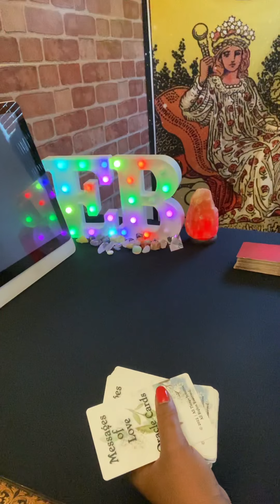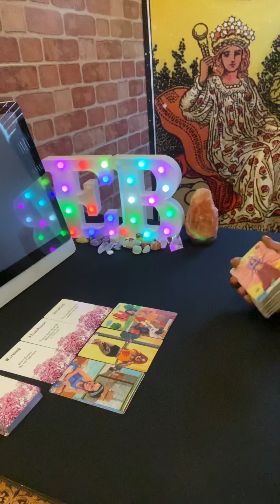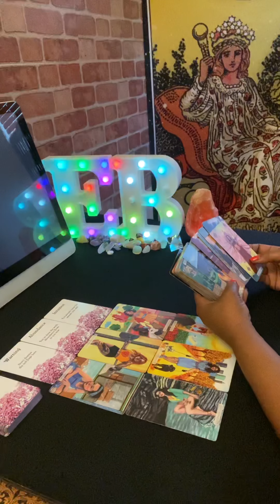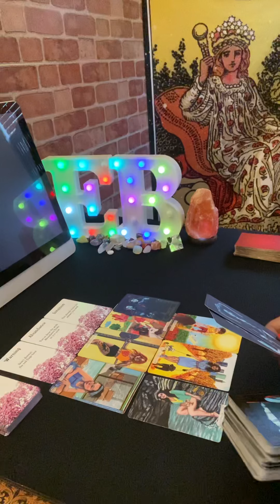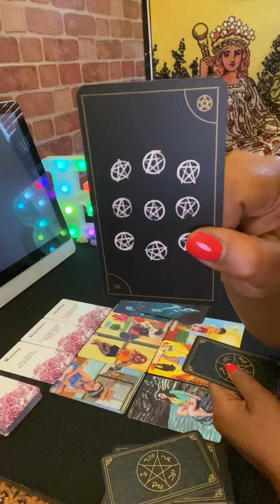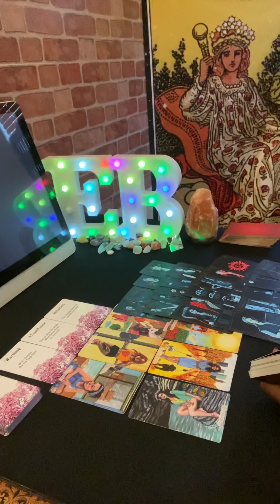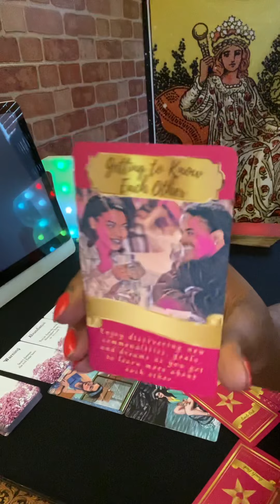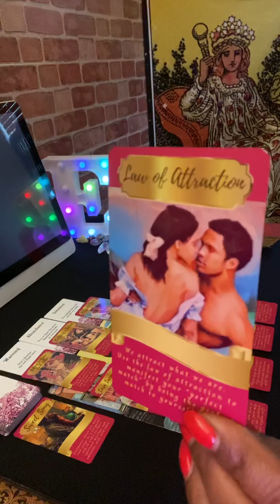Pisces ♓️ UP Peeped Yr Ex’s Game. An Amazing Person Coming In! 💪🏽pisces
Pisces Tarot